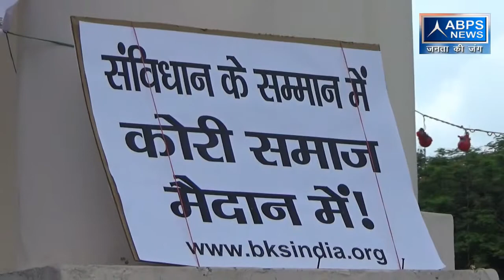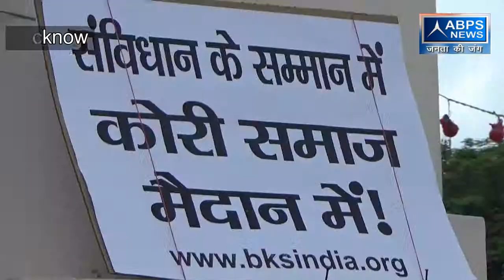संविधान की प्रतिया जलाने वाले के खिलाफ फांसी की मांग | लखनऊ | abps news